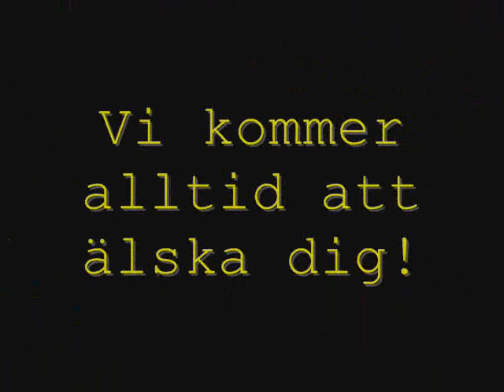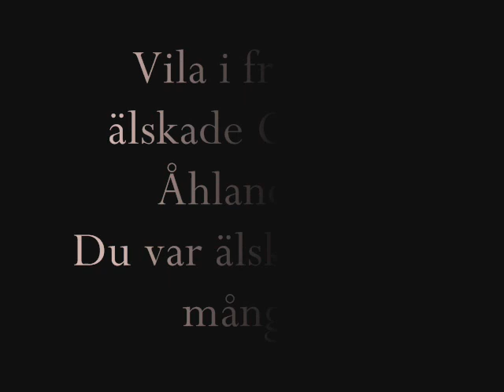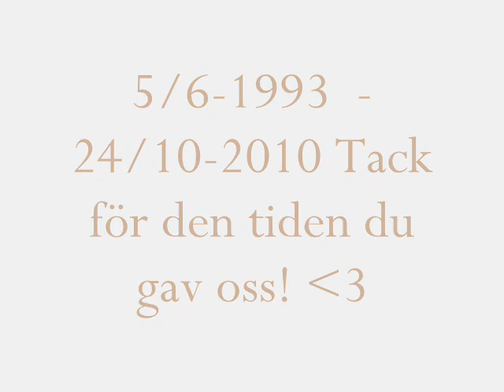Vila i frid Charlie Åhlander!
Vi kommer alltid att älska dig.
Du finns alltid i mitt hjärta & i mina tankar!
/Idha Granath